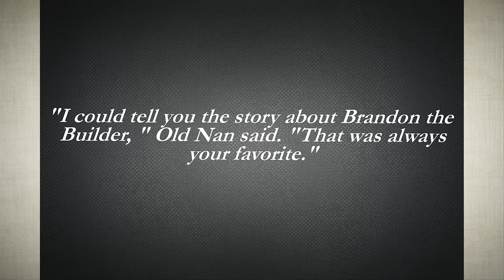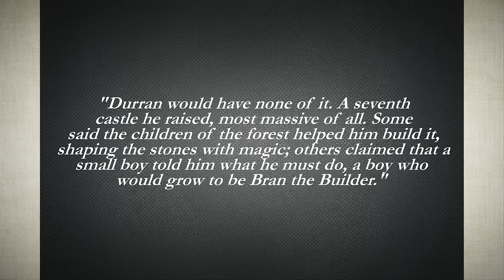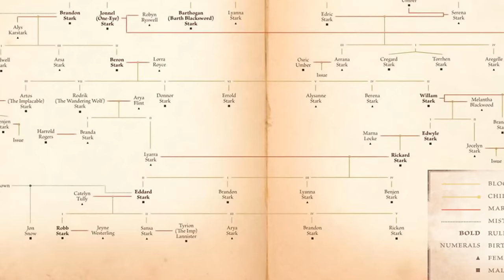Biggest Theory Right Now! (Game of Thrones)